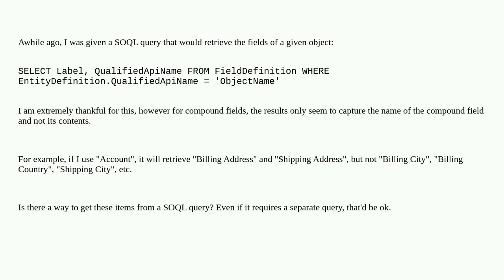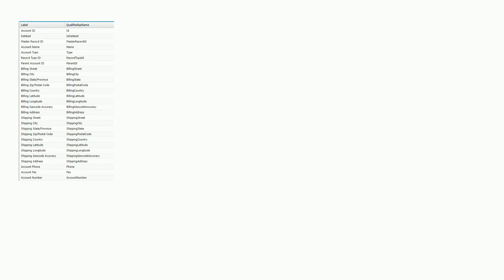Salesforce: SOQL Query to capture contents of compound field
SOQL Query to capture contents of compound field

A special thanks goes out to the community

  standard-objects fields compound-fields soql